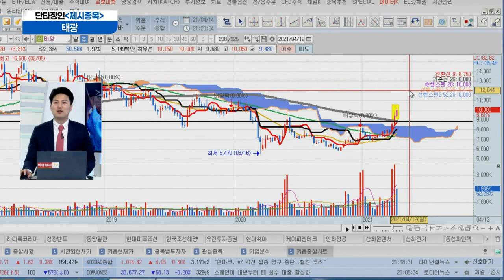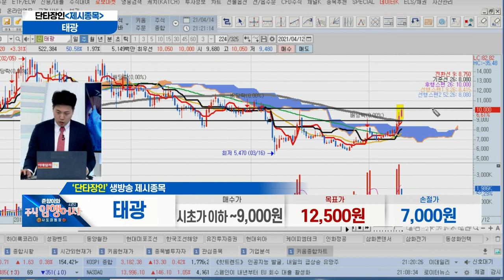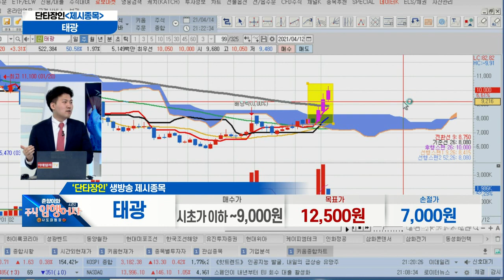태광(023160)... 코로나19 이후 시설투자 사이클 재개 기대_단타장인 '마패 도전 종목' (20210414)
태광(023160)
- 선박·해양·육상플랜트 용접용 피팅 업체
- 코로나19 이후 시설투자 사이클 재개 기대
- 2차전지 관련 연결법인의 수익성 기대